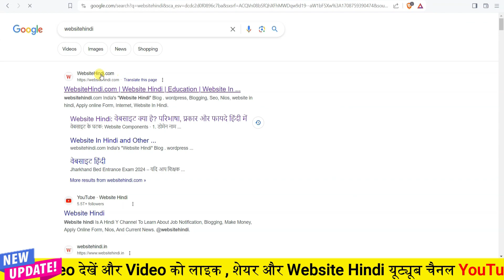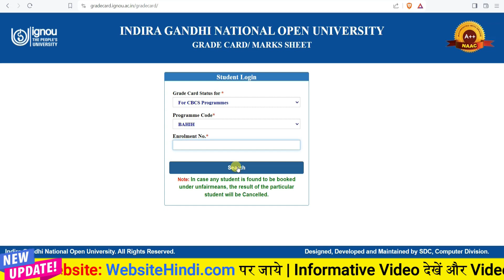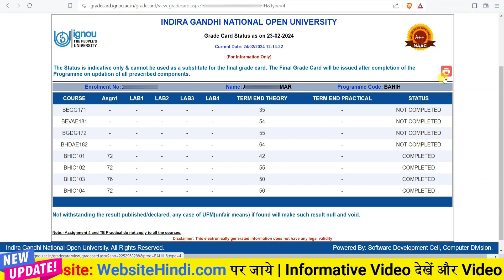ignou Assignment Marks Kaise Dekhe 2024 | Assignment Marks update | ignou Assignment in hindi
admission status ignou
assignment status
ignou result revaluation
ignou revaluation result
ignou revaluation results
revaluation result ignou
ignou assignment submission status
ignou revaluation
revaluation ignou
ignou exam result
ignou registration status
exam result ignou
ignou tee result
tee result ignou
ignou result 2023
ignou student status